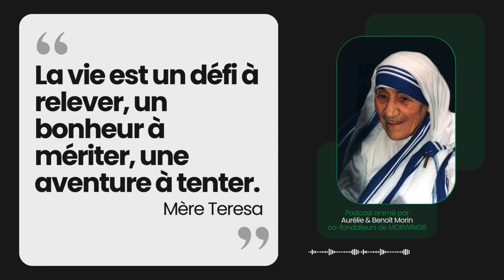26 - Comment créer plus de souvenirs merveilleux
Dans l'épisode 26 du Marvelous Life Podcast, on va parler du pouvoir du moment présent et comment créer plus de souvenirs merveilleux.

La citation du jour est de Mère Teresa, le challenge du jour est inspiré par Eckhart Tolle et la chanson du jour est de Louis Armstrong.

On vous souhaite une bonne écoute 🎧

POUR TRANSFORMER SON QUOTIDIEN
Nous avons créé un journal digital dédié à la poursuite de notre bien-être.

LE LIVRE MENTIONNÉ AUJOURD'HUI
📙 Le pouvoir du moment présent - Eckhart Tolle

NOS OUTILS
🎙️ Micro Blue Yeti par Logitech for Creators

QUI SOMMES-NOUS ?
Si c'est la première fois que vous nous découvrez - Hello 👋 Nous sommes Aurélie, la petite sœur, et Benoît, le grand frère, animateurs du podcast Marvelous Life et co-fondateurs de MORWINGS. Notre mission est d'inspirer, motiver et connecter les personnes qui cherchent à créer une vie merveilleuse.
Avec nos vidéos et notre podcast Marvelous Life, nous partageons des stratégies et des outils, conçus ou inspirés par les personnes les plus influentes d'hier et d'aujourd'hui afin de vous aider à donner des ailes à vos rêves.
Vous pouvez nous retrouver chaque matin à 6h pour un nouvel épisode, le temps d'un espresso.

En tant que Partenaire Amazon, nous réalisons un bénéfice sur les achats remplissant les conditions requises. Cela signifie que si vous achetez le produit, vous paierez la même somme qu'en passant directement par Amazon mais qu'ils nous en reversent une petite portion pour nous remercier. 🌞

Musiques : soundraw.io/
Autres photos :
→ Photo de Mère Teresa - John Mathew Smith, 1995